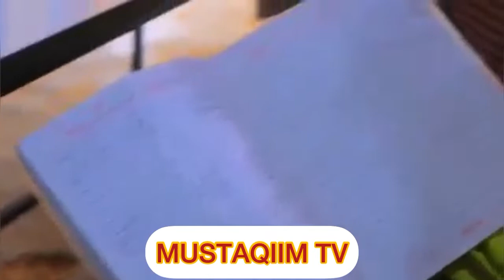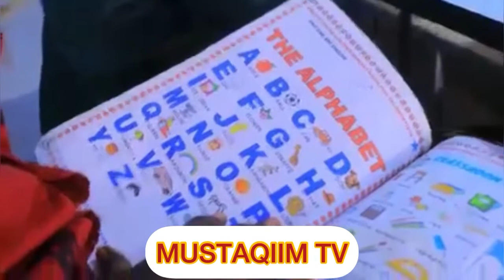Injineer Wax kusoo bartay dalka dibadiisa ka dhabeeyay Yoolkiisii uu uyimid Magaaladda Caabudwaaq.